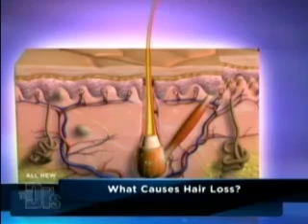Dr. Sadick on The Doctors - PRP Therapy Treatment for Hair Loss & Restoration - October 8, 2012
Dr. Sadick on The Doctors - Platelet Rich Plasma (PRP) therapy for Hair Loss & Restoration- October 8, 2012. Dr. Sadick speaks to the new technological procedures for hair loss in women.